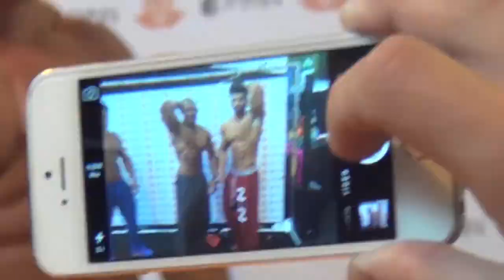Bodybuilding: Limitless Aesthetics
A facebook page will come in the upcoming days to keep you guys up to date with every post !
Song: Eudorix Trust me